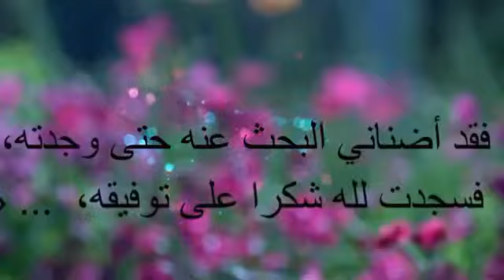دعاء مستجاب بين العبد وربه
Video from Dr.Said Faris😄